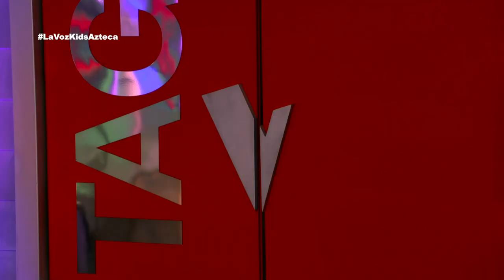Jan Pablo logró girar las sillas de Camilo y Mau y Ricky. | La Voz Kids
Audiciones Programa 5 La Voz Kids.
Jan Pablo logró girar las sillas de Camilo y Mau y Ricky, él decidió pertenecer al equipo de los hermanos Montaner.